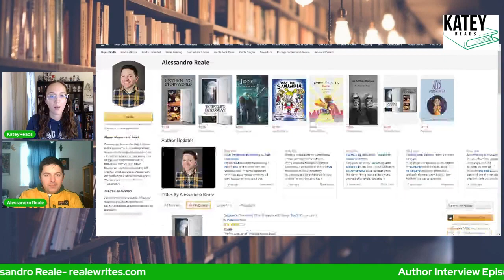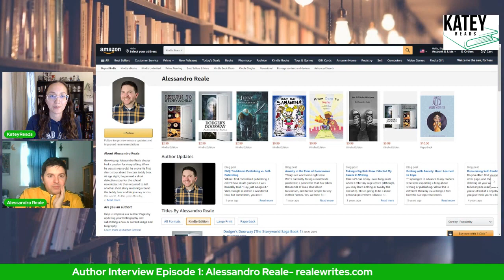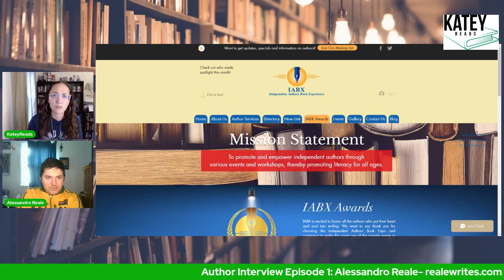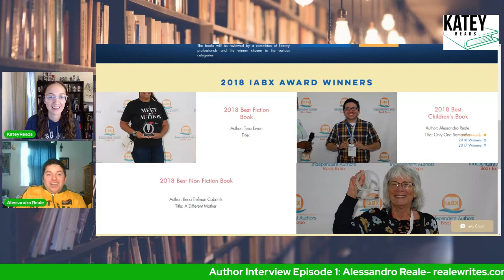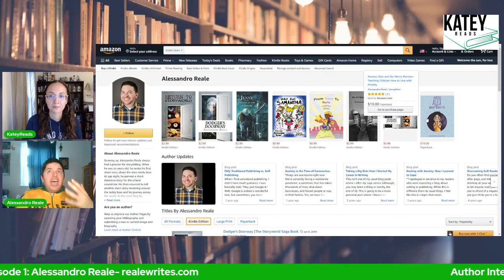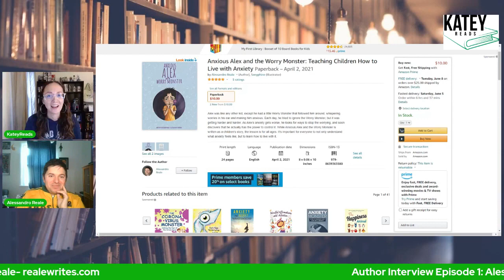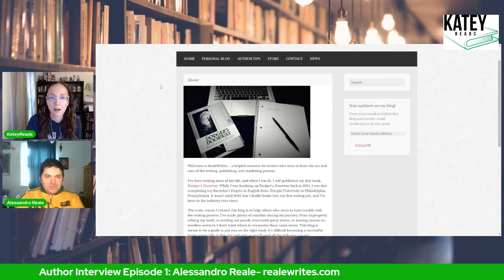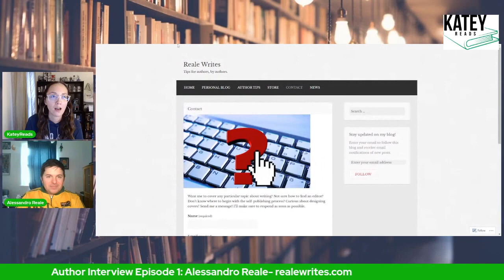Author Interviews: Episode 1: Alessandro Reale-Award Winning Children's Author